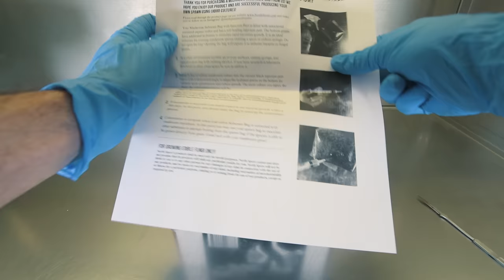How to Make a Monotub to Grow Mushrooms Indoors - The Complete Monotub Tek Cultivation Walk-through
The monotub mushroom cultivation tek or method is how many professional indoor edible mushroom farmers get their start. It's the fastest and easiest way to grow mushrooms indoors for beginners.

In this video, we will take you through the entire process of making a monotub and using it to grow manure loving edible mushrooms. The video includes segments on how to make your own master grain spawn using a culture syringe and injection port bag and optional upgrades to take your mushroom grow to the next level.

Full monotub walkthrough article that contains links to all the materials used

00:30 Materials list for making your monotub
02:04 Using an Injection Port Bag to make your own Master Spawn
04:39 Making your monotub
09:57 Sterilizing your tub with rubbing-alcohol before inoculation
12:28 Filling your tub with a manure-based bulk substrate and grain spawn
20:48 Casing your colonized substrate with coco coir
24:09 Harvesting your mushrooms
28:01 Optional upgrades for your mono tub overview
28:58 Optional air exchange system for managing CO2 levels in your tub
31:50 Using a cycle timer
32:48 Optional humidity control system for managing moisture in your tub
34:28 Optional lighting system for areas without an ambient light source

Spray Painting bottom vs. Trash Bag Liner- consensus is that using the contractor/trash bag liner method is superior to the spray paint method shown in the video. As the substrate colonizes with mushroom spawn it will pull away from the sides of the tub (as shown in the video at 21:27). When this happens microclimates form that will cause mushrooms to grow along the sides. If an opaque trash bag is used to line the bottom part of the tub the bag will pull away with the shrinking substrate and minimize these microclimates.

Drilling the Holes in the tub- Reversing the direction of the drill will minimize any potential of cracking the tub. The friction of the hole saw will burn the hole through the tub.

Polyfil and Location of Holes- putting the holes 1 inch above the substrate seems to be ideal and less polyfil is needed then demonstrated in the video. The end holes should be slightly higher than the hole sides to help with airflow. There are plenty of alternatives to polyfill including micropore tape. Plenty of other ideas (none of which we have tested) have been suggested in the comments.

We use the word 'sterilize' in the video when we should use the word 'sanitize'. You're never going to make the process completely sterile, but you can inhibit microbial activity by sanitizing all your materials and your workspace using alcohol!

A warning about using Isopropyl! Isopropyl alcohol and its metabolite, acetone, act as central nervous system (CNS) depressants. Poisoning can occur from ingestion, inhalation, or skin absorption.

The needle coming out of the package should be sterile, but it is standard practice to flame sanitize after opening. In our laboratory we use an alcohol lamp that won't leave any carbon residue.

The fan intake filter came with a filter on the outside of it. At the point in the process where you would use the fan (once the tub is fully colonized), there isn't much risk of contamination. We've tried setting up the fan to exhaust with success too. Don't use the fan during your initial colonization period!

Ideal temperatures for colonization/fruiting will vary depending on species and strain. Check the specs on any liquid culture/lineage of the spores that you're using. Usually the hotter the temperatures the faster the colonization and fruiting but the more prone to contamination by mold. Certain species require cooler temps!